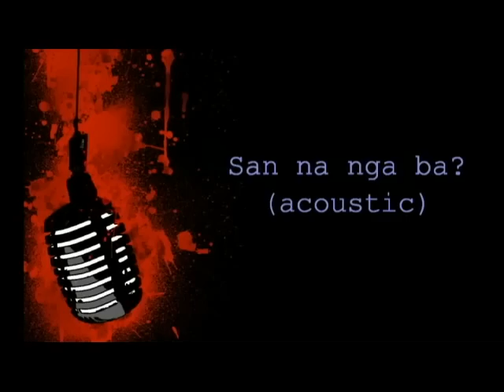san na nga ba ang barkada? (acoustic) - zerga band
zerga band playing san na nga ba digitally remastered by maverick digital workshops SNA 50th Anniversary Gig Alumni Homecoming Pamanuli